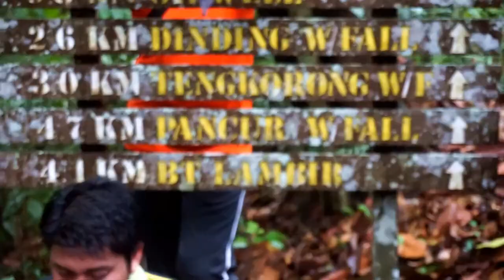Kembara : Ke Puncak LAMBIR (Mac 2016)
Alhamdulillah - segala puji dan syukur bagi Allah - dengan rahmat-Nya dan izin-Nya, KBI berjaya menganjurkan ekspedisi pertama mendaki Puncak Gunung Lambir.

Memulakan pengembaraan pada jam 8:40am, seramai 15 peserta telah turut serta dalam ekspedisi yang penuh dengan cabaran lasak ini; selepas 4 jam meredahi jalan berliku-liku, mendaki tebing-tebing yang curam, melintasi anak sungai, air terjun, menangkis pacat yang kelaparan, akhirnya 8 peserta dengan selamatnya sampai ke puncak Lambir (di paras kaki 465m atas laut) pada jam 1:00pm, diikuti dengan 3 lagi peserta yang sampai kemudian pada jam 2:30pm.

Perjalanan daripada kem Markaz Taman Negara Lambir ke Puncak Lambir adalah ~9.2km, dengan ketinggian sebanyak ~420m daripada Lambir HQ.

Para peserta telah sampai kembali ke Markaz secara beransur-ansur, dengan peserta terakhir (geng "sweeper") sampai pada jam 7:45pm.

Alhamdulillah kesemua peserta pulang dengan selamat tanpa sebarang kecederaan (tidak mengira serangan pacat dan kekejangan otot pada seluruh badan :)). Tahniah diucapkan kepada semua peserta dan mudah-mudahan dapat dianjurkan lagi aktiviti sebegini pada masa hadapan demi menggalakkan dan mendorong kepada gaya hidup yang sihat dan cergas.